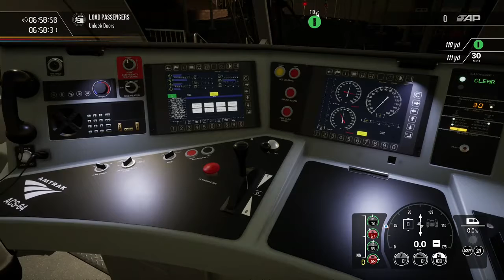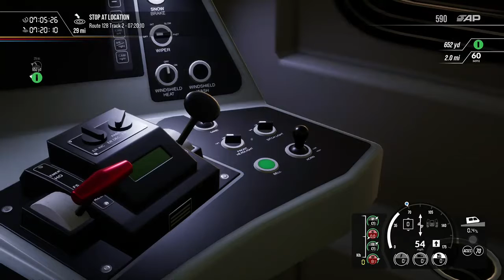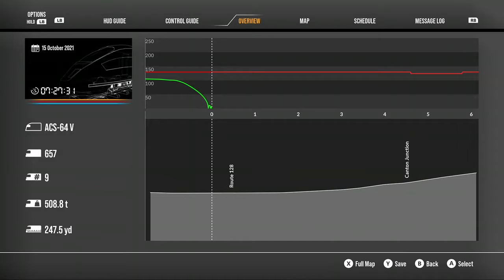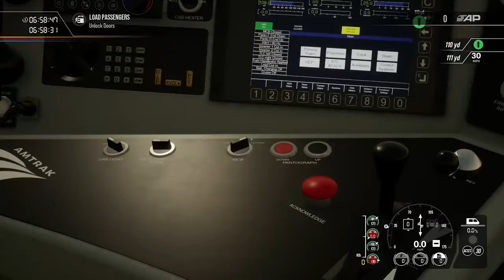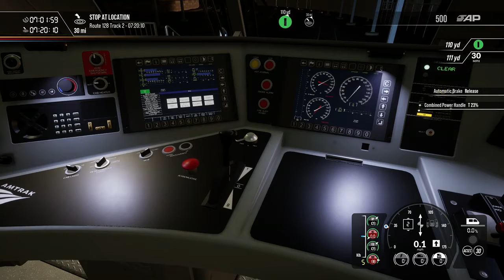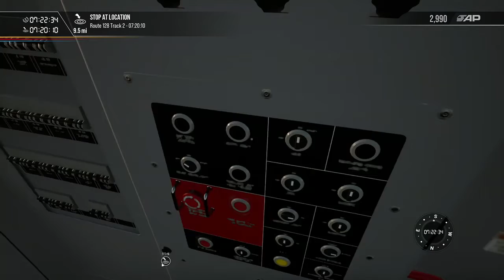Train Sim World 2 - Rush Hour- Boston Sprinter AmTrack- ACS-64